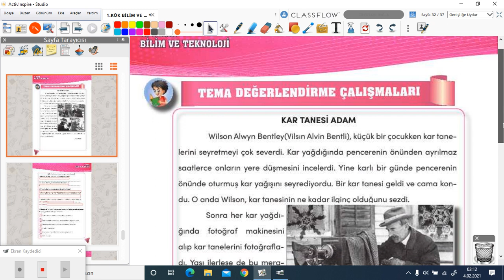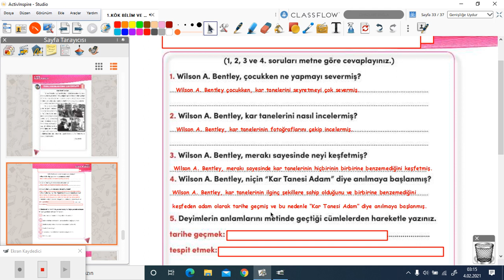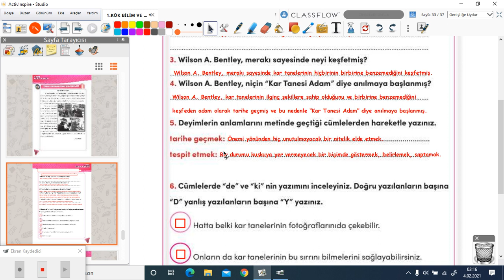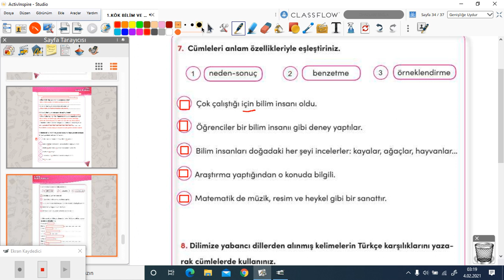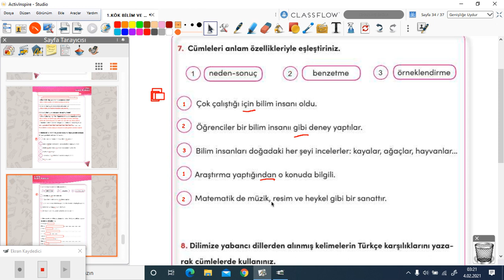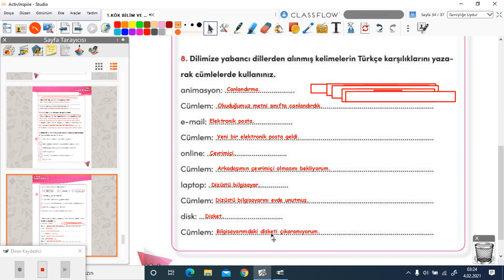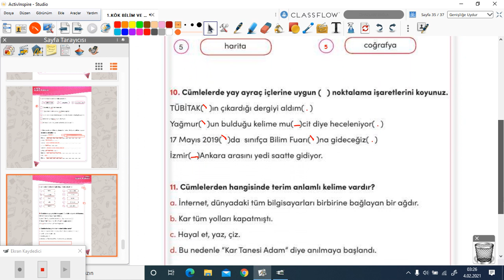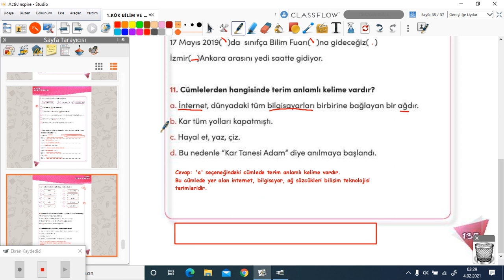2020-2021 4. Sınıf Türkçe T4001 - 4.Tema Bilim ve Teknoloji-5 | Anlatan Öznur Şimşek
GO İlkokul 4. Sınıf Türkçe T4001 - 4.Tema Bilim ve Teknoloji-5
1-KÖK (Konu Öğrenme Kılavuzu)
Anlatan: Öznur Şimşek
FAYDALI LİNKLER:
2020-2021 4.SINIF T4001 TÜRKÇE MÜFREDATI:

çözen,
• Bilimsel düşünen, anlayan, araştıran, inceleyen, eleştiren, sorgulayan,
yorumlayan,
• Haklarını ve sorumluluklarını bilen, çevresiyle uyumlu, şartlandırmaya
karşı duyarlı,